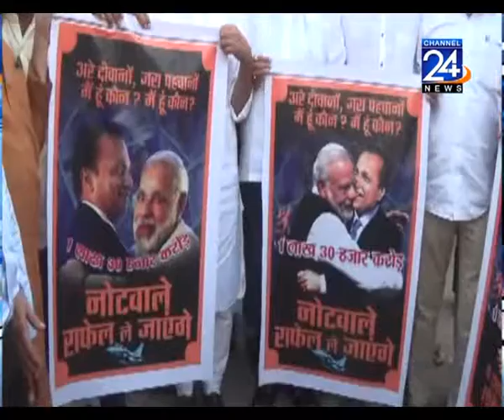Modi Putla Dahan Rafel Gotala Arop - Congress